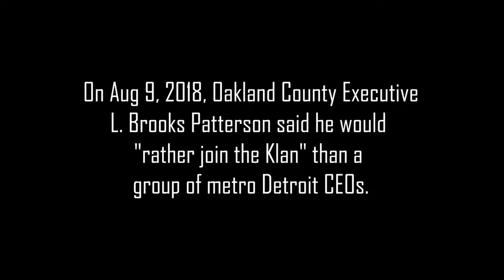L. Brooks Patterson said he would "rather join the Klan"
On Aug 9, 2018, Oakland County Executive L. Brooks Patterson said he would "rather join the Klan" than a group of metro Detroit CEOs. This not surprising from a person whom  opposed the desegregation busing plan related to Detroit Public Schools up to the U.S. Supreme Court, which decided Milliken v. Bradley.